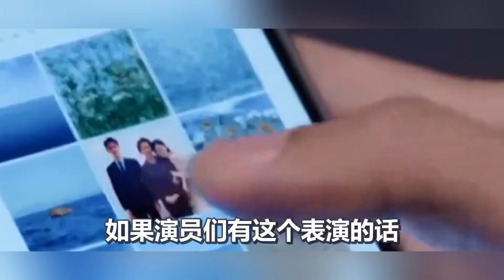譚松韻對王凱的愛都藏在細節裡，知道背後的故事眼淚掉下來！ 【果然扒姐】谭松韵